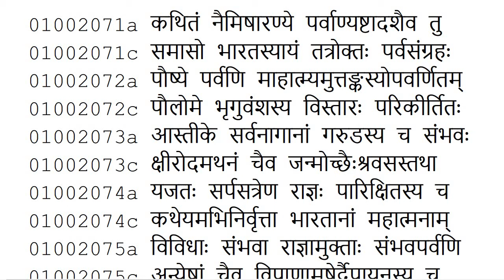Number of Soldiers, Horses, Elephants and Chariots in an Akṣauhiṇī | Mahabharat 1 2 74